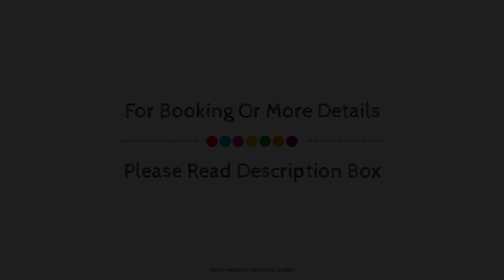Rainforest Retreat in Kiels Mountain, Sunshine Coast, Australia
Searching For
1. Rainforest Retreat in Kiels Mountain - Sunshine Coast
2. Rainforest Retreat in Kiels Mountain - Sunshine Coast Virtual Tour
3. Rainforest Retreat in Kiels Mountain - Sunshine Coast Rooms
4. Rainforest Retreat in Kiels Mountain - Sunshine Coast Amenities
5. Rainforest Retreat in Kiels Mountain - Sunshine Coast Videos
6. Rainforest Retreat in Kiels Mountain - Sunshine Coast Offers
7. Rainforest Retreat in Kiels Mountain - Sunshine Coast Deals
Audio Credit:
Track Title: Reasons To Hope
Artist: Reed Mathis